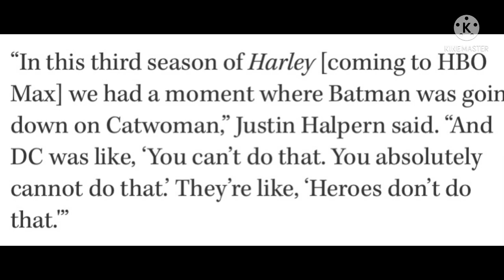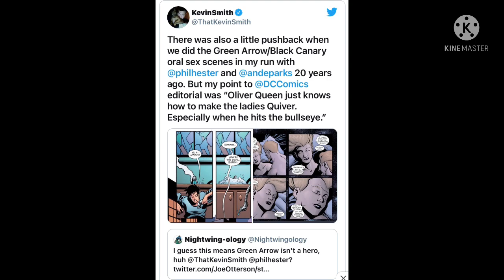“Zack Snyder Posts Explicit Photo Of Batman/Catwoman & It’s Hilarious.”